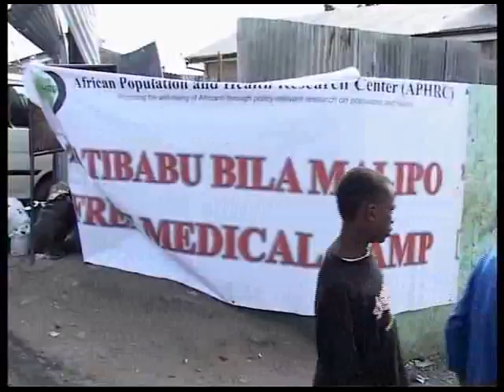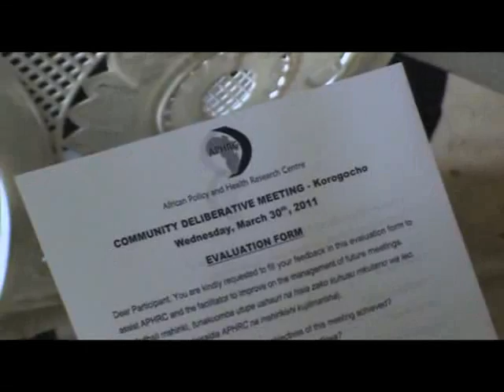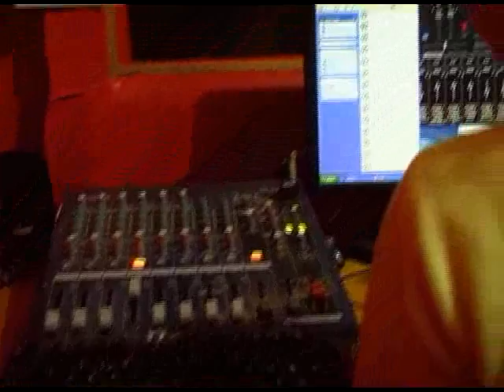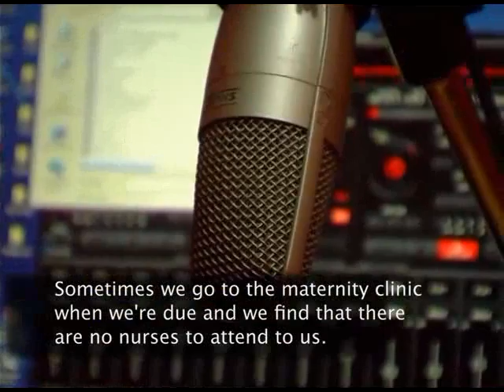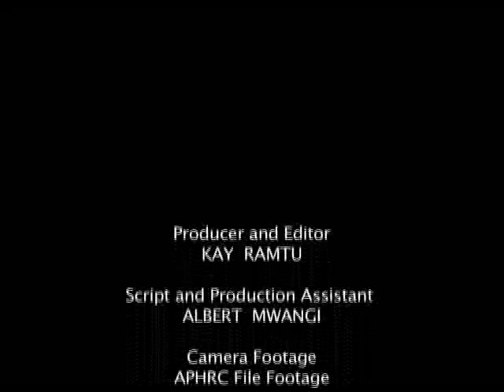Using Research to Address Urban Health Challenges.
Documentary featuring APHRC's efforts in using research to engage policy makers. The project was funded by the Wellcome Trust, a British charity organization.